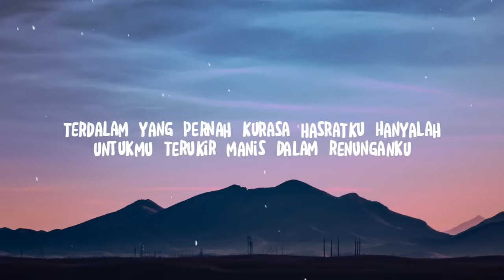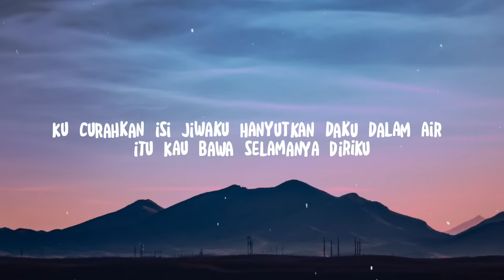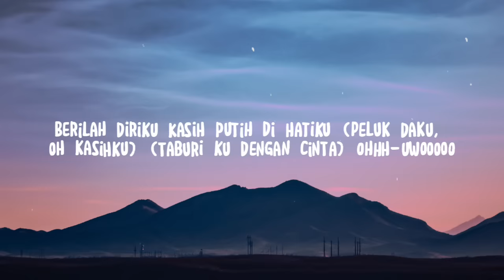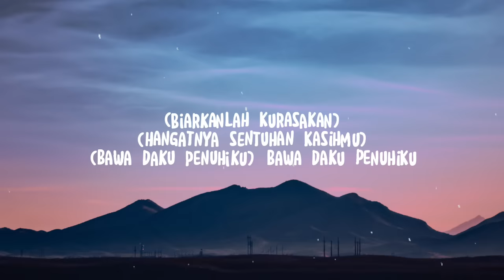Kasih Putih - Glenn Fredly (Lyrics/Lirik)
🎶Lyrics/Lirik:

Terdalam yang pernah kurasa
Hasratku hanyalah untukmu
Terukir manis dalam renunganku
Jiwamu jiwaku menyatu
Biarkanlah kurasakan
Hangatnya sentuhan kasihmu
Bawa daku penuhiku
Berilah diriku
Kasih putih di hatiku (Ku datang padamu, kekasihku)
Ku curahkan isi jiwaku
Hanyutkan daku dalam air itu
Kau bawa selamanya diriku
Biarkanlah kurasakan
Hangatnya sentuhan kasihmu
Bawa daku penuhiku
Berilah diriku
Kasih putih di hatiku
(Peluk daku, oh kasihku)
(Taburi ku dengan cinta) Ohhh-uwooooo
(Biarkanlah kurasakan)
(Hangatnya sentuhan kasihmu
(Bawa daku penuhiku)
(Berilah diriku kasihmu)
Biarkanlah kurasakan
Hangatnya sentuhan kasihmu
Bawa daku penuhiku
Berilah diriku
Kasih putih di hatiku, wo-hooooo
(Biarkanlah kurasakan)
(Hangatnya sentuhan kasihmu)
(Bawa daku penuhiku) Bawa daku penuhiku
(Berilah diriku)
(Kasih putih ...) Kasih putih di hatiku
(Kutemukan arti hidupku denganmu) Denganmu